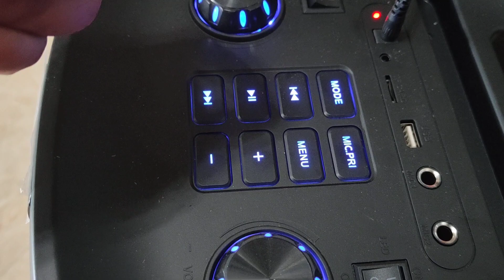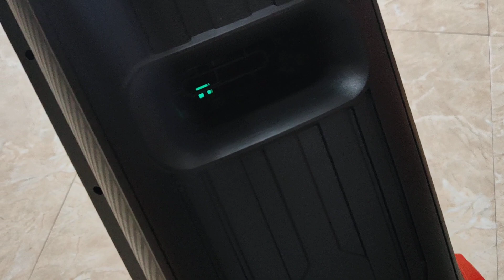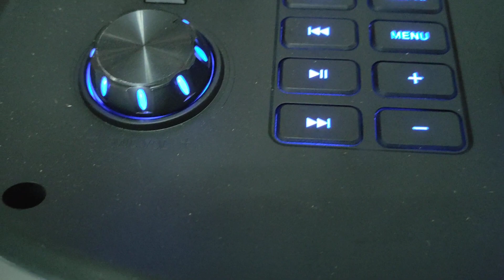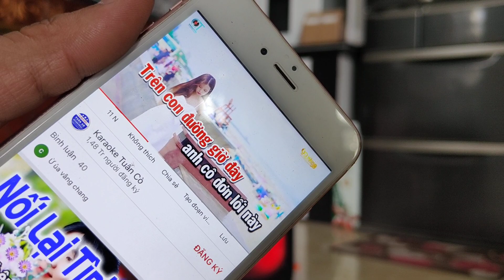LOA KÉO HOCO GIÁ 2.800K KHÔNG BAO SHIP. 2.950K BAO SHIP LH 0911169961